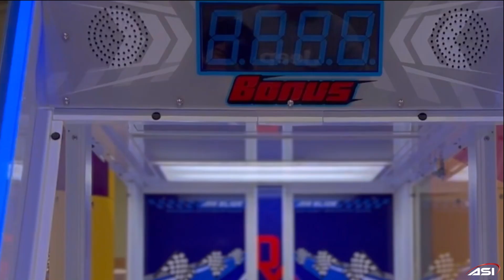AIR SLIDE DX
EXPERIENCE THE THRILL OF OUR DYNAMIC SLIDING PUCK GAME ON AN AIR-ASSISTED SLOPE!